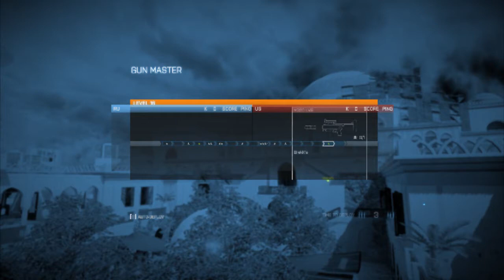BF3: Gunmaster PC-gameplay by Brekk1e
Hi guys,

It has been a long time since I last posted a new video. I have been busy with my finals (exams). Close quarters expansion came out and I wanted to show you guys my 2nd run in gunmaster on a map I have played for the first time. I also discus what I like and dislike about this gamemode. I managed to become the gunmaster of that round which is required to unlock a weapon.